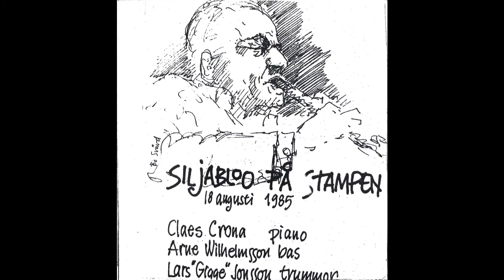Gunnar "Siljabloo" Nilson at Stampen, August 1985